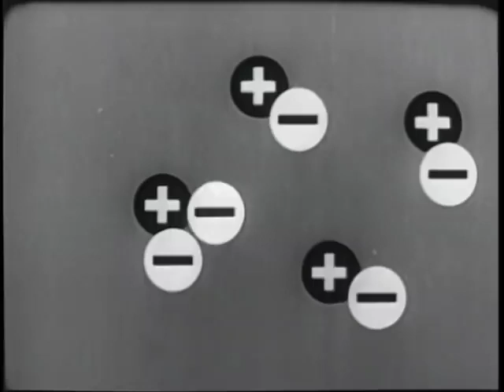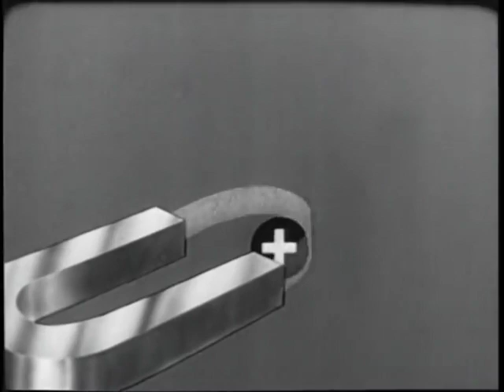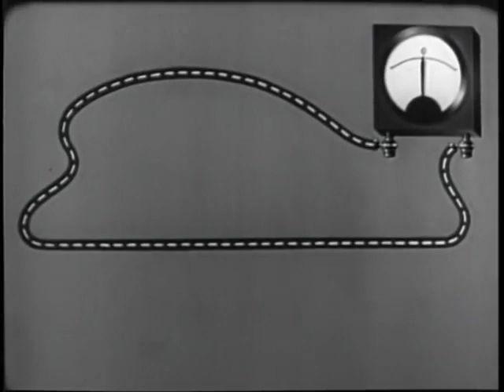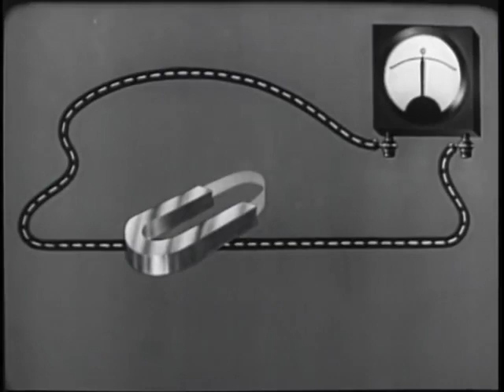HOW MAGNETS PRODUCE ELECTRICITY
MAGNETS PRODUCE ELECTRICITY

Become an eCom Cash Bot Member Today Only $9
YOU COULD BE EARNING UP TO $2,000 PER DAY OR MORE STARTING TODAY, NOT REALLY BUT  NINE BUCKS WHAT DO YOU HAVE TO LOSE

I STARTED BUILDING ALTERNATIVE ENERGY PRODUCTS BACK IN 1981.
​DESIGNING AND BUILDING FOR PEOPLE WORLDWIDE.
​I WAS ALSO PUBLISHED AS ONE OF THE DESIGNERS AND BUILDER IN THE
​BOOK WATER4GAS THAT SOLD MILLIONS OF COPIES
​YOU MAY KNOW ME AS WATER2GAS
​ALL WHERE NON PROFIT TO EDUCATE PEOPLE AROUND THE WORLD ABOUT CARBON
​POLLUTION DESTROYING ARE PLANET
​I HAVE A NEW DESIGN I'M WORKING ON THAT CAN BE SCALED TO ANY SIZE , FROM 1000 T0 10,000 AND UP DEPENDING ON THE APPLICATION.
​THESE UNITS ARE NOT PER SAY FREE ENERGY  BUT THEY ARE VERY CHEAP TO OPERATE
​AND WILL PAY FOR THEMSELVES IN NO TIME
​LITTLE TO NO MAINTENANCE ,SELF RUNNING JUST SET IT UP AND ENJOY CONTINUOUS ELECTRICITY AND NO MORE ​POWER BILLS
​THEY CAN BE BUILT TO BE PORTABLE OR FIXED
​THE PORTABLE UNIT CAN BE DISCONNECTED IN 5 MINUTES AND TAKEN WITH YOU CAMPING
​OR WHERE EVER YOU MAY NEED ON SITE POWER
​NOW MY GOAL IS TO RAISE ENOUGH MONEY TO REBUILD A PROFESSIONAL LOOKING PROTOTYPE
​AND TWEEK OUT SOME OF THE RPM'S NEEDED TO RUN EACH UNITS WATTAGE OUTPUT
​THEN GET PARTS NEEDED TO START BUILDING A LIMITED AMOUNT OF UNITS
​AT A DISCOUNT
​JUST LET ME KNOW IF YOU ARE INTERESTED IN THE COMMENT BOX AND I WILL GET BACK WITH YOU